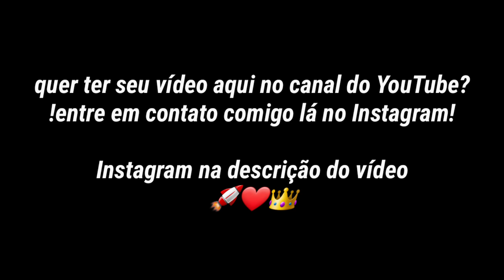_Desistir Não Vou Jamais_ (Grau de moto) 🙌🏽🚀❤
mais um vídeo novo no canal...espero que tenham gostado..logo logo vídeo novo🙏🏽❤️🔥

tamo junto.